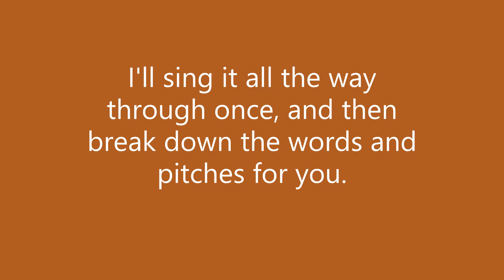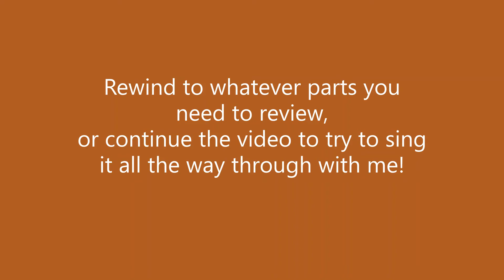Regina Caeli for Mrs. Rison's Music Class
Happy Easter!  We have until Pentecost to continue celebrating the Resurrection of Jesus and joyfully sing this Latin chant.  Can you learn it with me?

Regina Cæli, lætare,
Alleluia!
Quia quem meruisti portare,
Alleluia!
Resurrexit, sicut dixit,
Alleluia!
Ora pro nobis Deum,
Alleluia!

(Queen of Heaven, rejoice,
Alleluia!
For He whom thou wast worthy to bear,
Alleluia!
Has risen, as He said,
Alleluia!
Pray for us to God,
Alleluia!)

P.S.
This is what teaching from home looks like with toddlers in the mix.